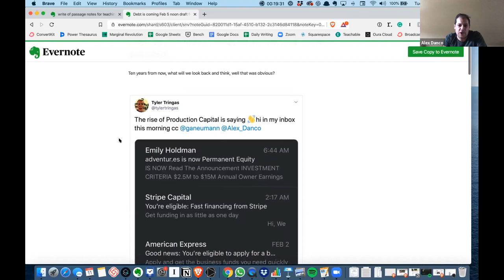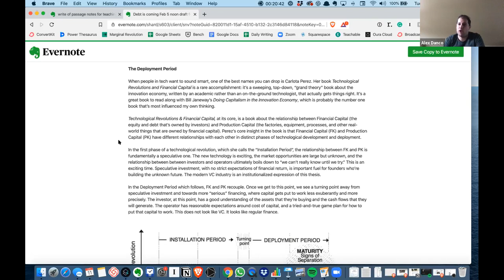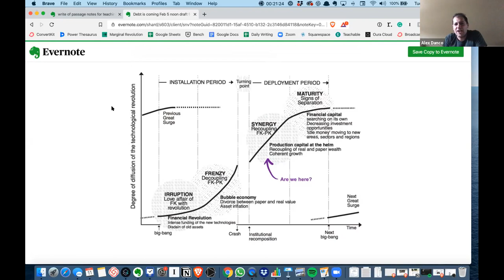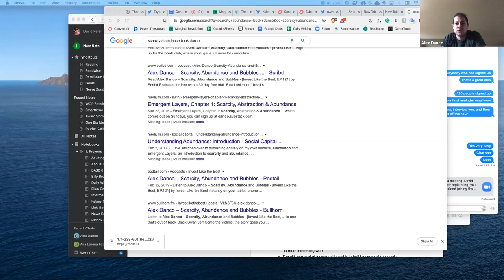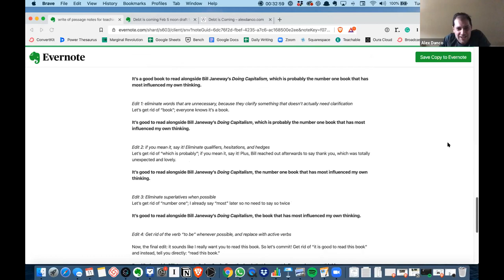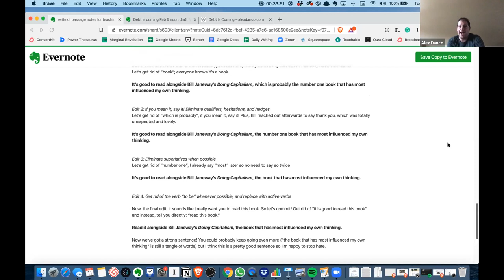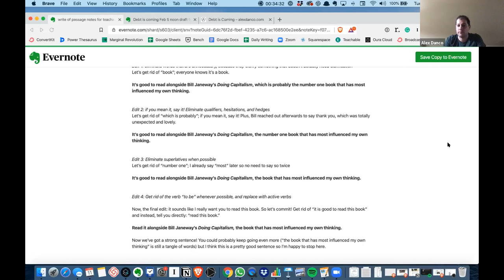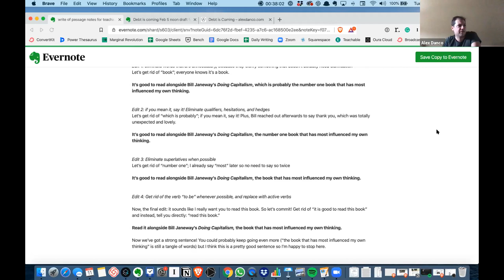Alex Danco - David Perell Interview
Alex Danco is one of my all-time favorite writers. I first started reading Alex’s writing in college, and his work inspired me to write essays like the one I published today. Alex has more original ideas than any other online writer I follow, and in this interview, he shared his system for writing and coming up with counter-intuitive ideas.

If you want to improve your writing, I recommend my online writing course called Write of Passage